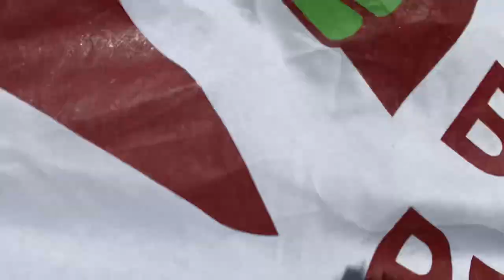All of the Dublin Climate Strike with a call for collective action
As part of the global climate strike about 25 thousand students marched through the center of Dublin City demanding Climate Justice. This was in fact only one of many demonstrations that was taking place around Ireland even the small dormitory towns around Dublin like Maynooth had
their own demonstration. So the actual numbers protesting in Ireland was probably in the region of 40,000. The video you're watching here is the entirety of the Dublin march passing with a commentary focusing on the need for collective rather than individual action to halt Climate breakdown.